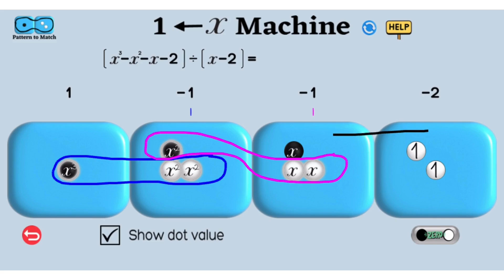Algebra with Exploding Dots Widget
A visual approach of solving algebra problems using the Exploding Dots Widget developed by Dhimath in collaboration with the Global Math Project.

Would you be interested in trying this out ?